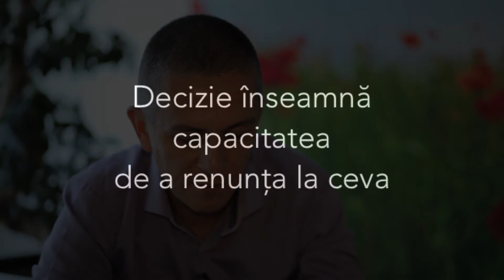Cum iau decizii. Iulian Stanciu, CEO eMag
Iulian Stanciu este antreprenor și CEO al eMag, o companie de peste un miliard de euro.

The Vast & The Curious este o serie de conversații între Andreea Roșca și antreprenori, inovatori și pionieri cu povești remarcabile. Live în fața audienței, pe scena Teatrului Apollo111, interviurile merg dincolo de tot ceea știm sau credem că știm despre succes. The Vast & The Curios este o explorare ”pe viu” a gândirii și experienței umane din spatele performanței.

Textul tuturor interviurilor se găsește pe Variantele audio pot fi ascultate în podcastul Vast and Curious în Soundcloud, Apple, Stitcher, Spotify.